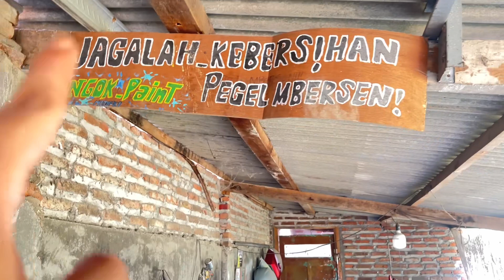NYIDAM NYA KOK ANEH"‼️😭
Bantu support terus channel ku teman"

Dan follow juga istagramku

Riques konten bisa dm&komen di kolom komentar

Order baju bisa di tiktokshop saya
Untuk kaos racing keren" artikel terbaru bisa cek pillotter gank tiktokshop
Pillotter online di shoppe
Jangan beli yang kw teman"